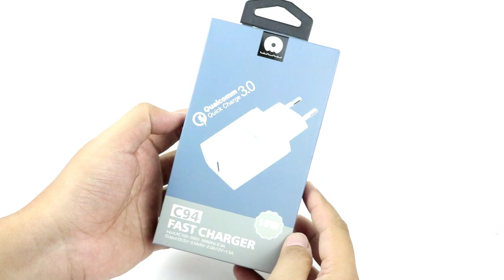Charger HP Wuw Quick Charge 3.0 C94 - UNBOXING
Charger HP Wuw Quick Charge 3.0 C94 Garansi Resmi / Charger Fast Charging / Travel Adapter / Travel Charger / Charger Murah / Charger Qualcomm

Mendukung fitur Qualcomm Quick Charge 3.0, maka charger HP ini sangat ideal jika smartphone Anda juga mendukung fitur yang sama. Dengan begitu proses pengisian baterai bisa lebih cepat dan maksimal.

Ukuran Kecil
Charger murah ini ukurannya kecil, sehingga sangat mudah untuk disimpan dan dibawa bepergian, sehingga termasuk dalam kategori travel charger.

Cas Cepat dengan Quick Charge 3.0
Mendukung fitur Qualcomm Quick Charge 3.0 dengan output maksimal 18W, charger fast charging ini sangat cocok sebagai pendamping jika smartphone Anda juga mendukung fitur yang sama.

Material Tahan Panas
Charger HP ini menggunakan material PC untuk bagian bodi luarnya. Material ini dikenal tahan benturan dan dapat menghantarkan panas lebih baik.

Fitur Penyesuaian Arus
Charger murah ini dapat mendeteksi kebutuhan besaran arus pada smartphone yang terhubung, sangat berguna karena tiap smartphone membutuhkan input besaran arus berbeda.

Spesifikasi:
- Input: AC 100-240V
- Output: 5V/3A | 9V/2A | 12V/1.5A (Max 18W)
- Material: PC
- Bobot: 100 gr

PERTANYAAN UMUM

Q: Apakah sudah disediakan kabel power di dalam paket penjualan?
A: Tidak disediakan.

Q: Berapa maksimal output yang dapat disalurkan?
A: 18W (9V/2A atau 12V/1.5A).

Thelapak.com